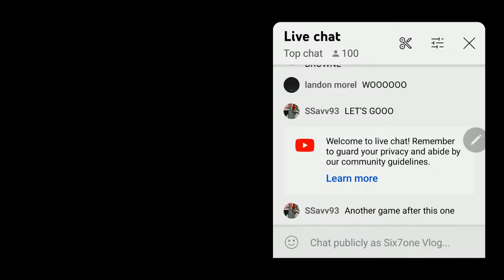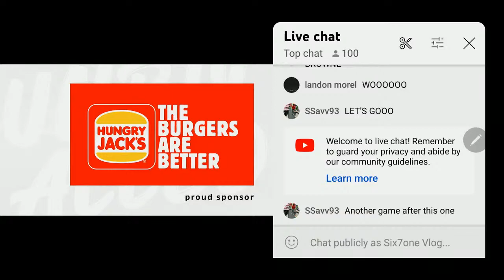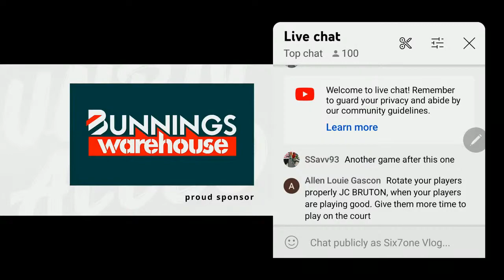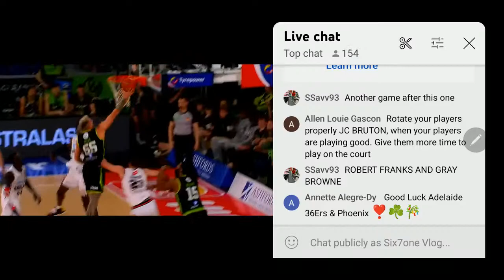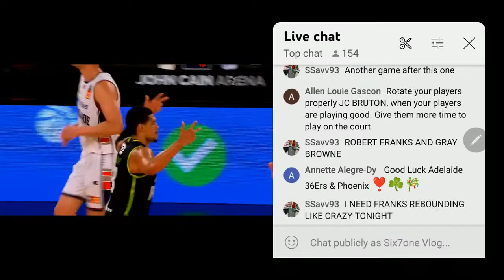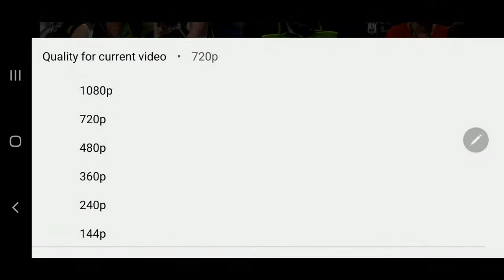Adelaide 36ers vs SEM Phoenix